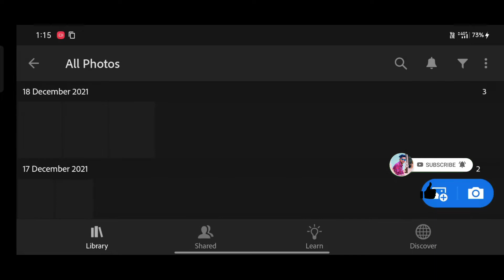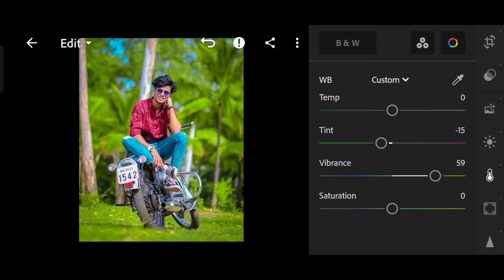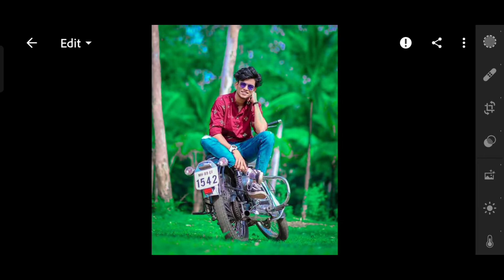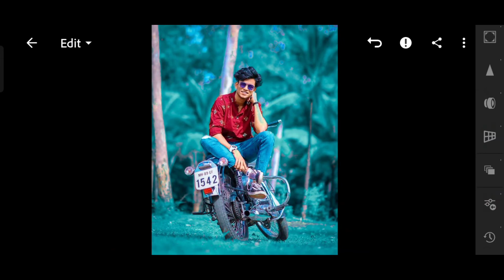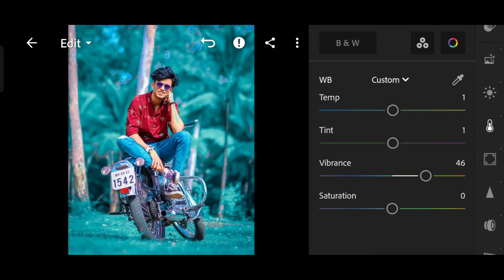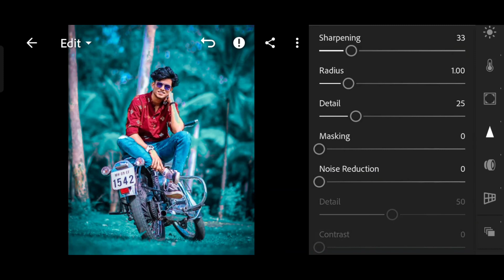Lightroom Mobile Cyan Tone Tutorial Video || Cyan Tone Photo Editing Tutorial video - Alex Pictures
Your Queries 👇
1:- Lightroom mobile Cyan Tone photo editing tutorial video
2:- Lightroom cyan tone photo editing
3:- Lightroom mobile tutorial
4:- Lightroom photo editing tutorial video
5:- lr mobile Editing Tutorial
6:- Lightroom cyan tone photo editing tutorial in Hindi
7:- How to edit photo in lightroom
8:- lr mobile Cyan tone photo editing
9:- Lightroom mobile presets download free
10:- How to download free Lightroom preset
11:- Lightroom presets kaise download kare
12:- Lightroom cyan tone photo editing kaise kare